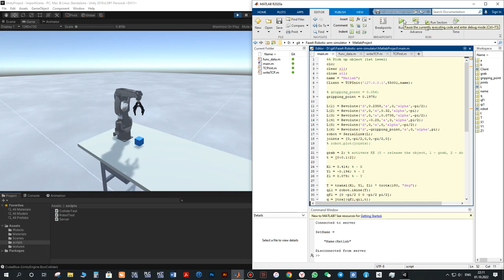Matlab and unity simulator for Faze4 robot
This is the work of Ivan Kholodilin.